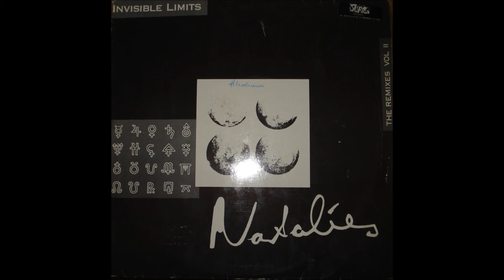Invisible Limits Natalies Chill Out Mix) 1990